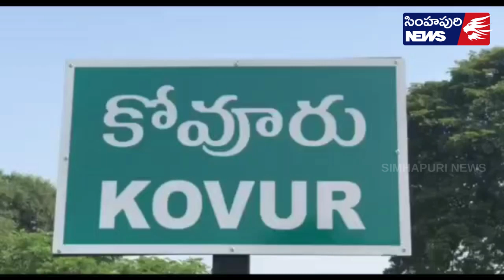మేము ట్రాక్టర్లు,జెసిబిలుడబ్బులు తీసుకున్నామని నిరూపించే దమ్ము ధైర్యం మీకుందా: నలుబోలు శ్రీవాణి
నెల్లూరు జిల్లా కోవూరు మండలం పోతిరెడ్డి పాలెం గ్రామంలో ఇటీవల తెలుగుదేశం పార్టీ నాయకులు తిరుమూరు అశోక్ రెడ్డి ఎద్దలపూడి నాగరాజు పోతిరెడ్డిపాలెం పెన్నా పరివాహక ప్రాంతాల్లో జెసిబిలతో మట్టితవ్వి  ట్రాక్టర్లతో  తరలిస్తున్నారని పోతిరెడ్డి పాలెం గ్రామ అధికారపార్టీనాయకుడు సుబ్బారెడ్డి ఒకట్రాక్టర్ వద్ద 15000 జెసిబిలు వద్ద 20,000  తీసుకుంటున్నారని తిరుమూరు అశోక్రెడ్డి ఆధ్వర్యంలో స్థానిక తాసిల్దార్ కు, సిఐకు వినతి పత్రాన్ని అందించారు.
                    దానిలోభాగంగా ఈరోజు పోతిరెడ్డి పాళెంలో నలుబోలుసుబ్బారెడ్డి ఇంటివద్ద విలేకరుల సమావేశం నిర్వహించారు. ఈ సందర్భంగా పోతిరెడ్డిపాలెం సర్పంచ్ నలుబోలు శ్రీవాణి, నలుబోలు సుబ్బారెడ్డి మాట్లాడుతూ గ్రామాన్నిఅనేక రకాలుగాఅభివృద్ధి పథంలో ముందుకు నడిపిస్తున్నామని
అదిచూసి ఓర్వలేక మాపై అనవసరమైనఅభియోగాలు చేస్తున్నారన్నారు. మేముట్రాక్టర్ దగ్గర జేసిబిలుదగ్గర డబ్బులు తీసుకున్నామని మాపై దుష్ప్రచారాలు చేస్తున్నారు. అవన్నీఉట్టి బూటకపు మాటలన్నారు. అలా మేము ట్రాక్టర్లు,జెసిబిలుడబ్బులు తీసుకున్నామని నిరూపించే దమ్ము ధైర్యం మీకుందా అని ప్రశ్నించారు.